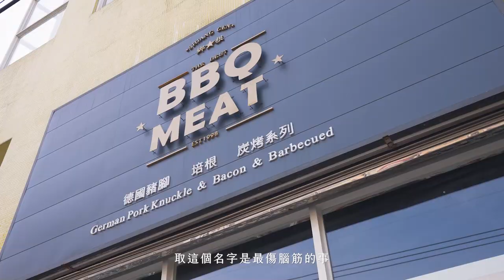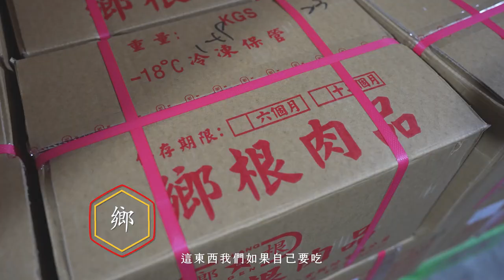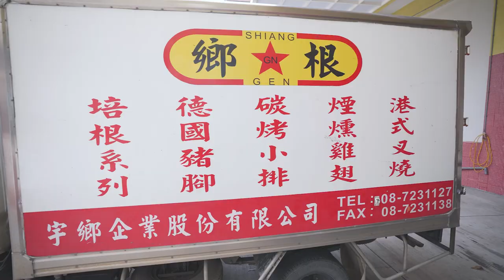【優報導｜鄉根企業 專訪】從鄉根到豚角王 德國豬腳傳承三十年的好味道，將原鄉傳統落地生根 一代經營者的誠至金開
秘製德國豬腳採用獨創的烹飪工法，一台電鍋也可以把高級料理端上桌!

『沒有試到品質可以讓市場接受，我是不可能出去（出貨）的。』
—  張素雲
鄉根企業 執行長

執行長張素雲回憶起1992年，只是憑著經營事業的熱忱，對食品業一竅不通的夫妻二人就這樣一邊請教廠商，一邊摸索。
因為這份執著，即便剛開始是外行人，也在嘗試的過程中丟了好幾噸的肉品，最終依然讓他們研發出連同業都讚不絕口的原產美食。
一開始培根的品質不夠穩定，不敢銷出去，但是沒想到在找出絕佳的配方後，一個月最多賣到70幾噸，應接不暇的張素雲甚至體力不支而住院，才進而換做德國豬腳，一直延續至今。
【youVideo x 鄉根企業】

CREDIT：
製作團隊＿優識文化 優影音youVideo
企劃＿吳允媜
出品＿林俊杰
監製＿李翎澐
製片＿李翎澐
攝影＿許育森
剪輯＿許育森